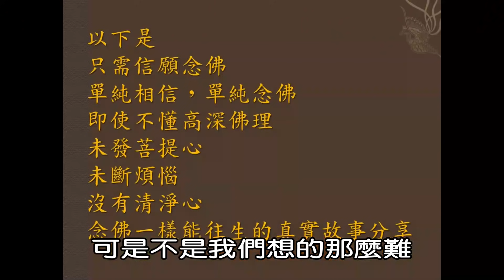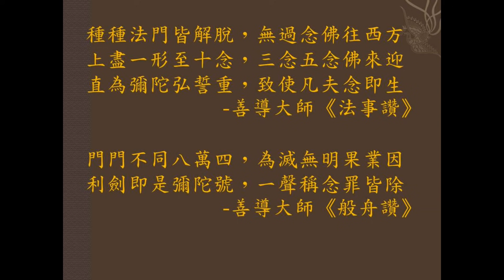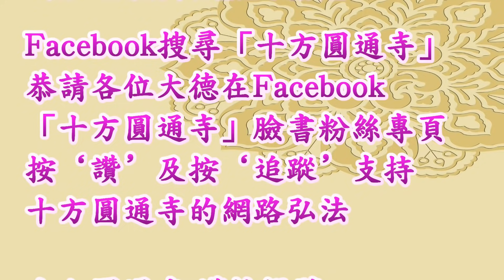【淨土法門是〝特別〞〝簡單〞且易行的法門】 十方圓通寺 道晟法師 開示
十方圓通寺護持帳號

  戶名：苗栗縣十方圓通寺護持會

◎合作金庫銀行006  苗栗分行
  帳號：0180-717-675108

※若有匯款者請註明「護持項目」，並
  請拍照傳過來。

淨土法門
是《特別法門》《易行道》
是《完全仰仗佛力》的法門念佛必定往生無須擔心
道晟師父將全仗佛力的淨土特別法門比喻為坐電梯，將仗自力修行的聖道通途法門比喻為爬樓梯。即使是拄拐杖、坐輪椅、躺病床種種行動不便的人坐電梯一樣可以到達101大樓觀景臺，可是若要自己爬樓梯上去，恐怕只有奧運馬拉松賽跑冠軍才有體力爬上去

道晟師父為了再加強大眾的信願，還分享只靠信願念佛，單純相信，單純念佛，即使不懂高深佛理未發菩提心未斷煩惱沒有清淨心念佛，一樣能往生的真實故事，證明這就是阿彌陀佛為就度我們在生死中長沒常輪轉的生死凡夫而開的法門